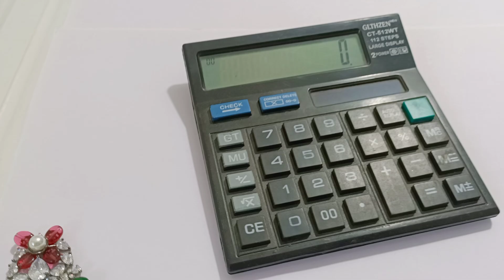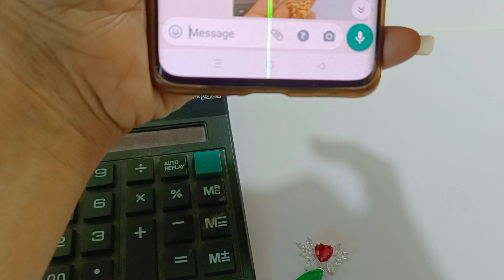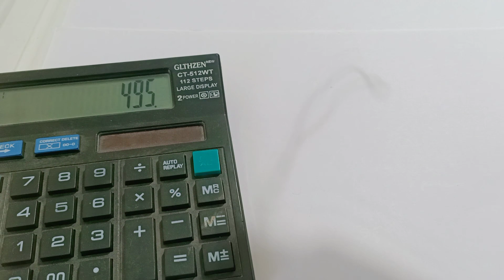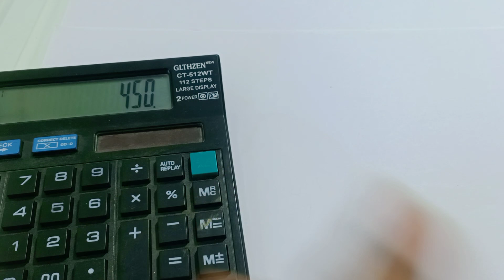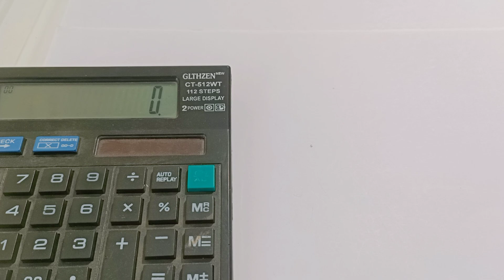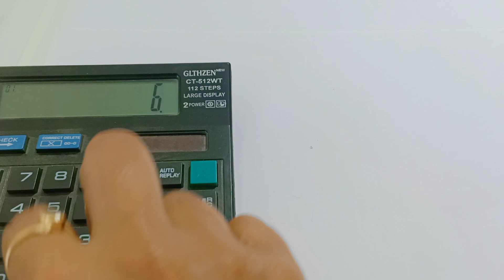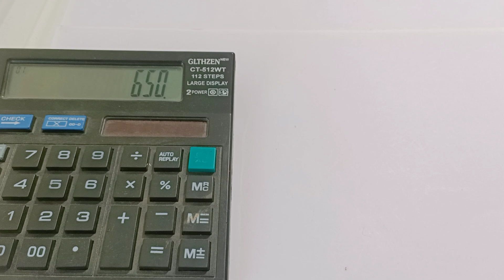sale sale @mugdha / wattsup 8754433119